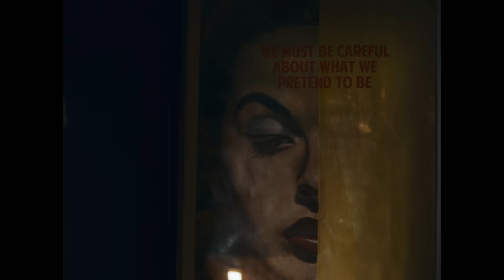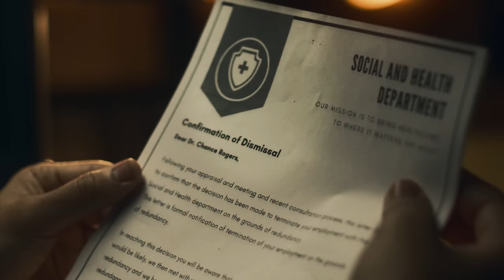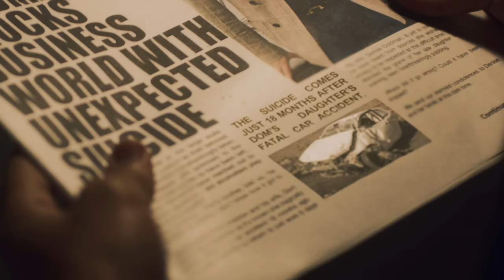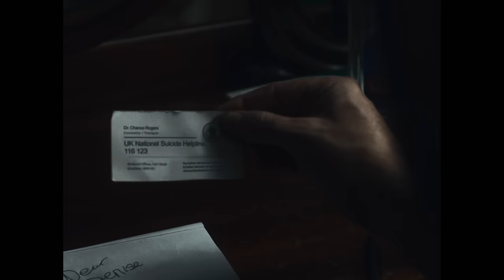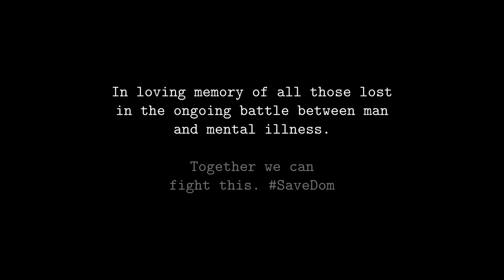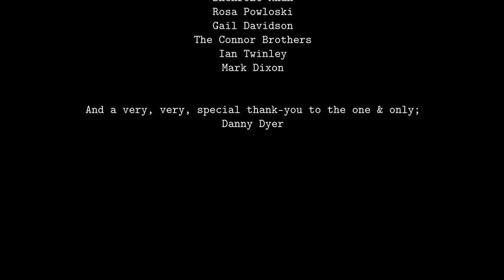Stepping Stone | Short Drama Film (2023) Danny Dyer | MYM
Stepping Stone is a new suicide prevention short drama starring Danny Dyer on MYM and ITVX tackling mental illness and suicide ideation.

Conceived by 15 year old Noah Caplan, the film comes out for Mental Health Awareness week, and the inspirational hard-hitting story behind the film is outlined in the documentary: Save Dom.

This film contains depictions of suicide & mental illness which some viewers may find disturbing.

SYNOPSIS:
When a young counsellor (played by Cush Berlyn from the 'Trust' Saga) opens his office door to 4 new clients, bedlam occurs as he attempts to be their 'Stepping Stone' in the right direction to receiving the treatment they need. Each characters stems from different walks of life, and sits apart on the mental health spectrum.

Written & Directed by @noahalexcaplan
Produced by @noahalexcaplan
@officialdannydyer as DOM
@cushberlyn as COUNSELLOR
@davidwhitely as TROY
@georgimoncur_ as JADE
@noahalexcaplan as KAYDEN

DP - @simon.stolland
1AD - @binsteadharry
2nd Unit DP - @maxslaterdp
Gaffer - @louis.gaffer
Sound - @melchiiorre
AC's - @ac_adamshaikh @eldoradovisuals @hoshjiggins
Make-Up - @cleiscarberry_sfx

Score by - @pabloscopinaro
Grade by - @tomc111
Online Edit - @arteusglasgow